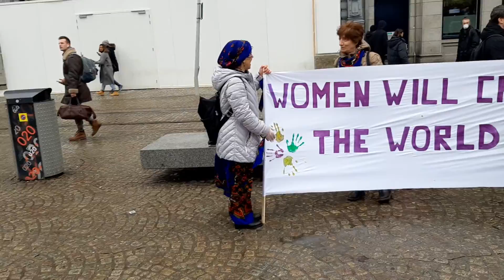the beginning of the women march 2020 amsterdam